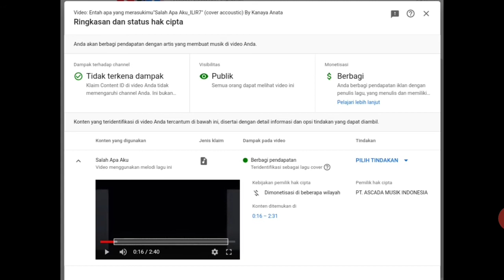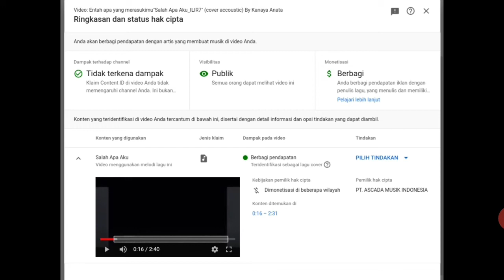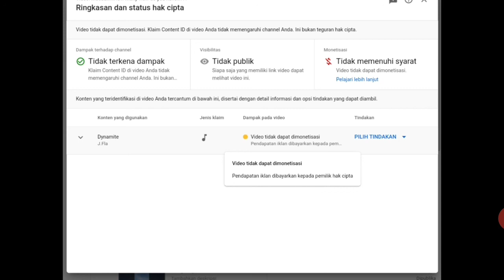Rahasia Reupload musik aman dari TEGURAN KOMUNITAS YOUTUBE dan berpenghasilan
Assalamualaikum wr.wb

Membuat konten reuopload musik tetap ada tata cara dan etika yang berlaku.

Jika kita salah mengambil tindakan maka channel kita akan terkena Teguran Komunitas Aktif dari Youtube.

Semoga video saya bermanfaat 😊😊